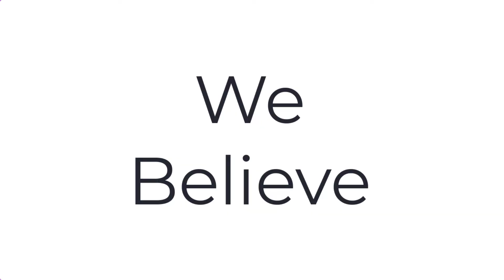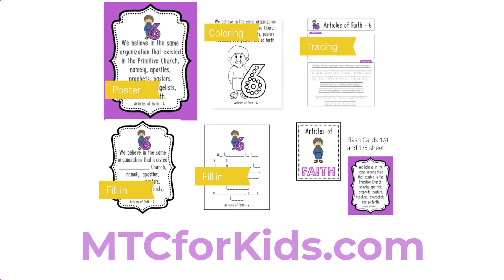Article of Faith #6 | Latter-Day Primary Kids Learn to Memorize It